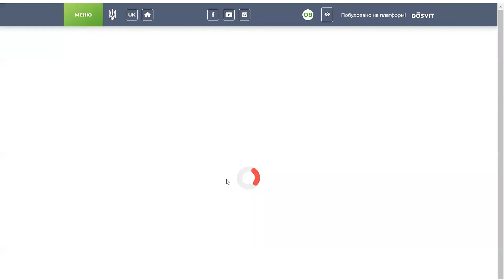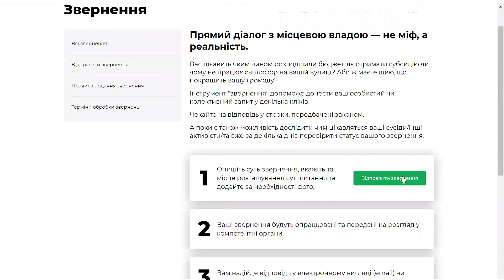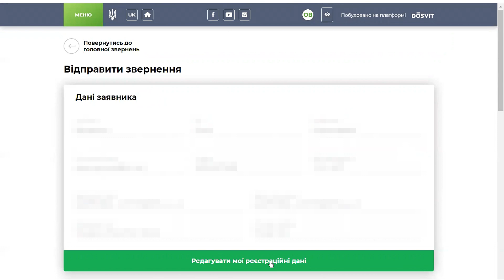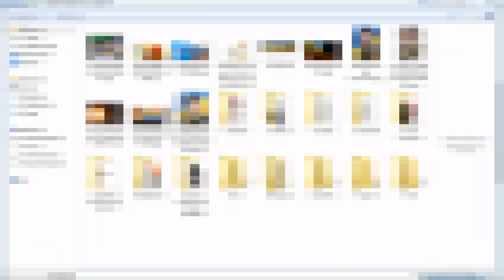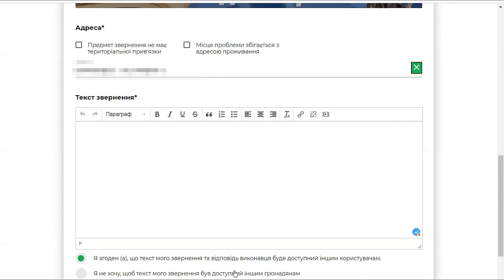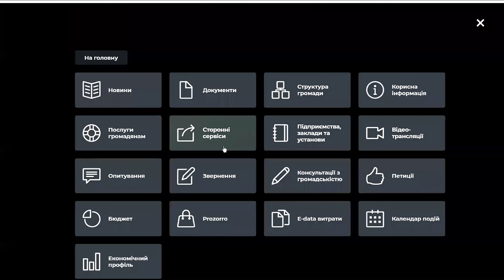Як подати "Звернення" на сайті Мар'янівської селищної ради через зворотний зв'язок